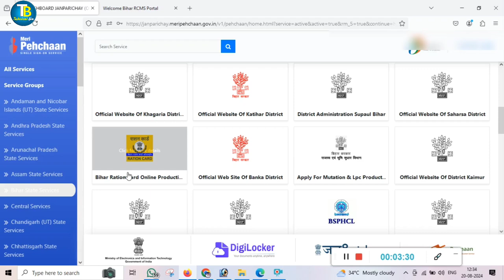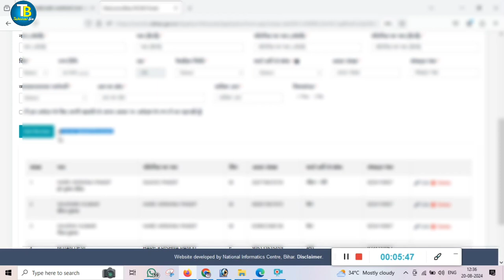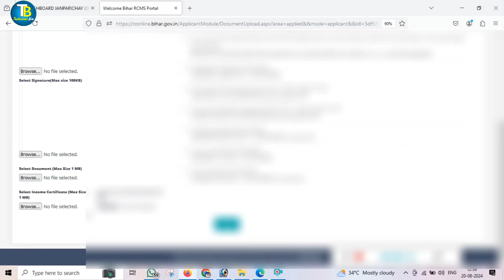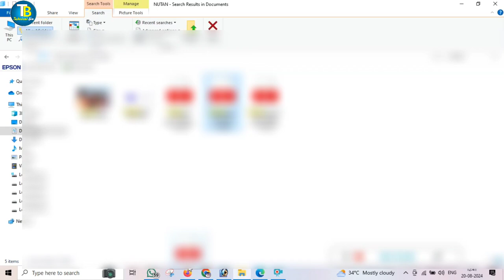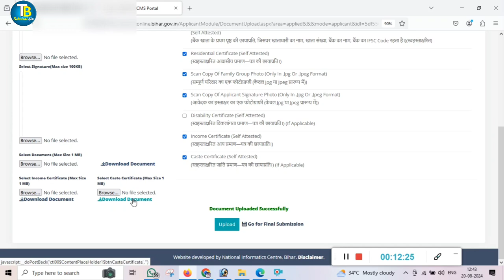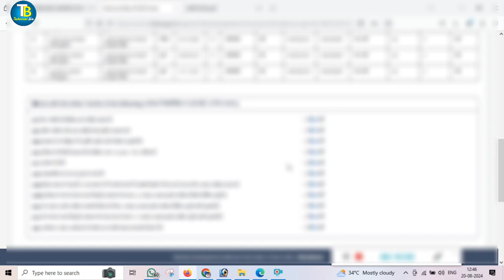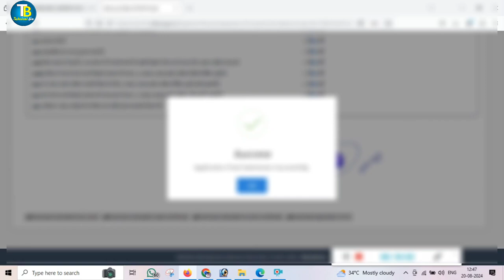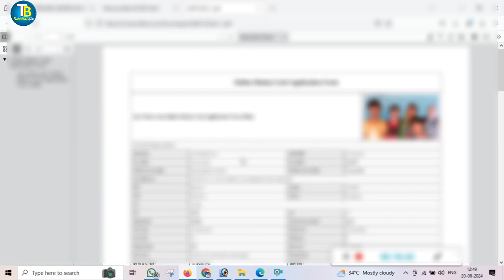बिहार राशन कार्ड में Document Upload Kaise Kare 2024 |bihar ration card online apply kaise kare 2025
Hi

Bihar Ration Card Online Apply Kaise Kare 2024 || Ration Card Online Kaise Kare 2024

1⃣  अगर आपको यह विडियो पसंद आये  तो  लाइक जरुर कीजिये |

2⃣ अगर आपका को सवाल या सुझाव हो तो किसी भी विडियो पर कमेंट

Topic covered